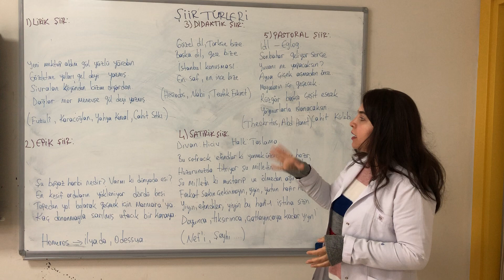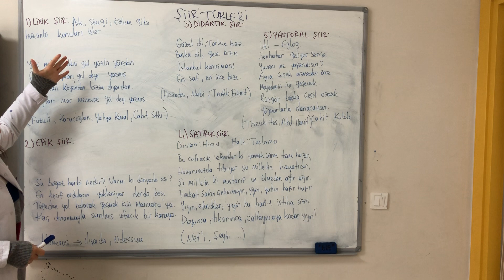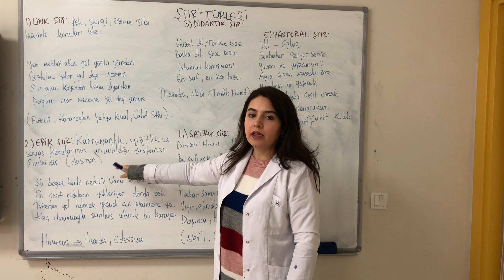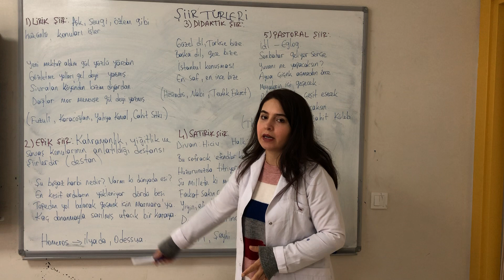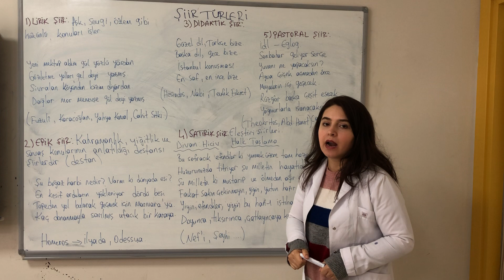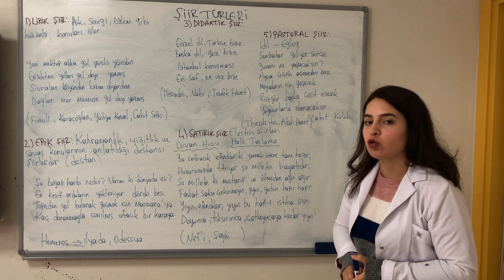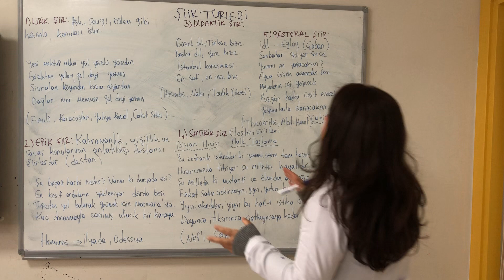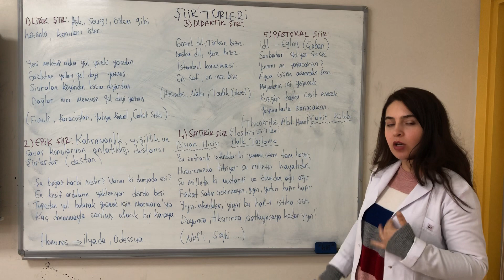9 sınıf ve 11. sınıf, edebiyat, şiir türleri, 22-27 nisan 2020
9. sınıf -- 22 nisan 2020 çarşamba edebiyat dersi
11.sınıf -- 27 nisan 2020 pazartesi edebiyat dersi